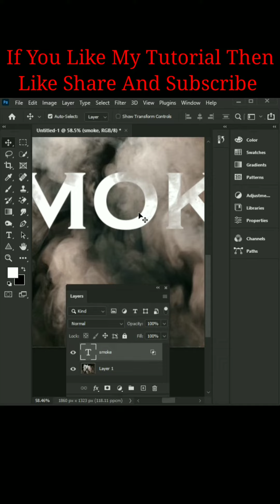How To Blend Text In Photoshop | Blend Photos In Photoshop | Onenessview | Photoshop Tutorial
Background Music
1) Outer Space - Yoonjae Lee

Image Link
1) Smoke Wallpaper